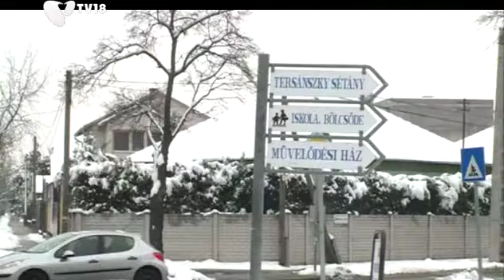[13328] Képviselői fogadóóra Galgóczy Zoltánnal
A TV18-ra költözött a kerületi képviselők fogadóórája, ezért minden héten találkozhatnak egy-egy városatyával. A mostani adásunkban Galgóczy Zoltánnal a gloriett lakótelep mindennapjairól beszélgettünk.